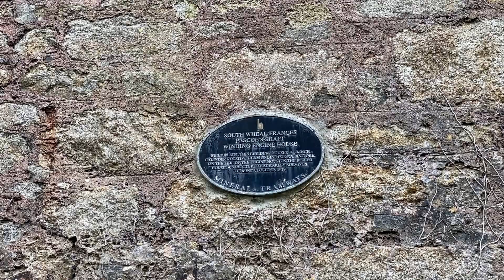Redruth- can brea, Cornwall |Vlog 28❤️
My D journey vlog:) I hope you enjoy this video. ☺️Keep tune for more Cornwall vlogs.
This vlogs location is Redruth- can brea Cornwall
what is Redruth- can brea….
Carn Brea (Cornish: Karnbre) is a civil parish and hilltop site in Cornwall, England, United Kingdom
Watch:

 • INOSSI - Moments ...